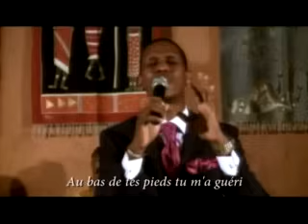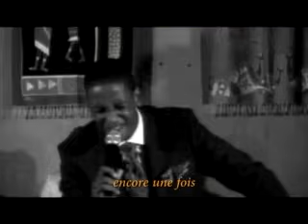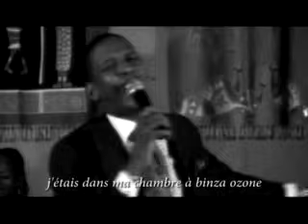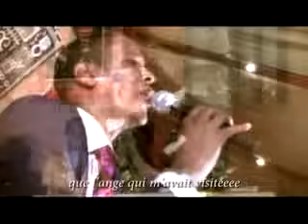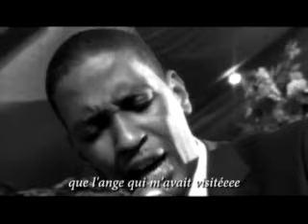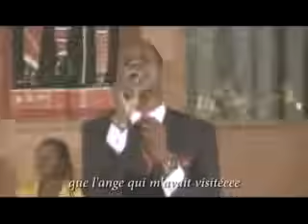Encore une fois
UNE CHANSON DU PROPHETE JOEL FRANCIS TATU